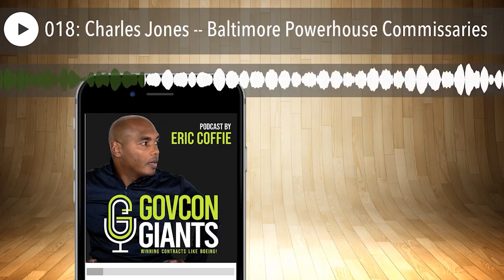Dropping a Million Dollars Worth of Game!